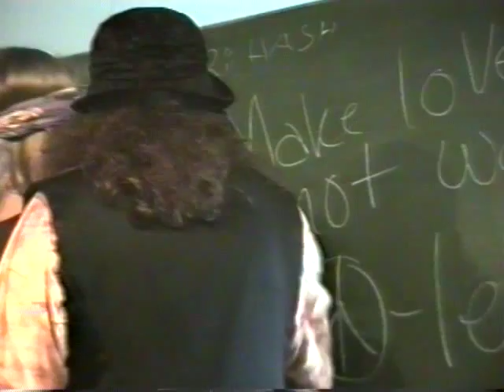Dans, sang og musikdag på Sorø Ungdomsskole 199?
Sorø Gymnastikefterskoles youtube channel. Her kan du se opvisninger, gymnastik, spring, parkour og videoer fra vores mange oplevelser.